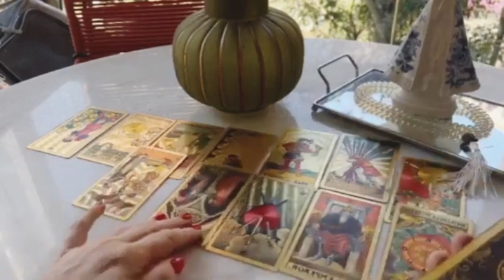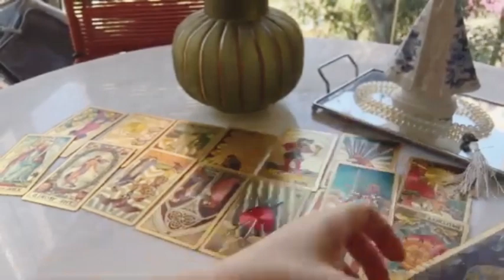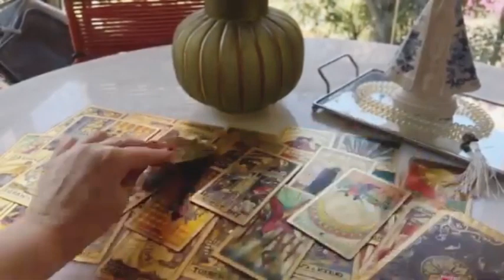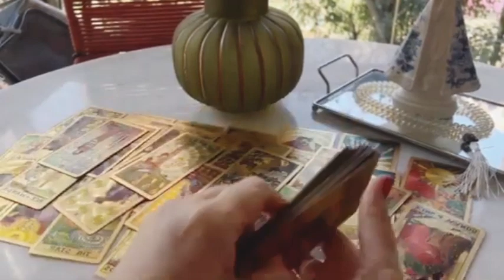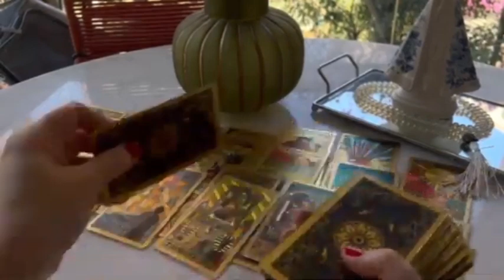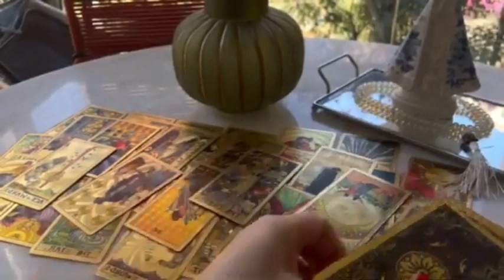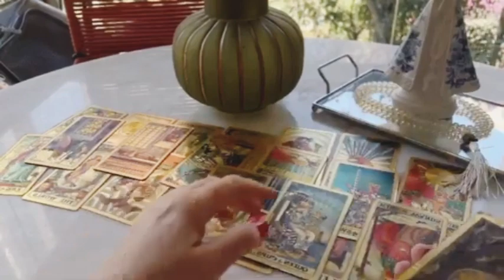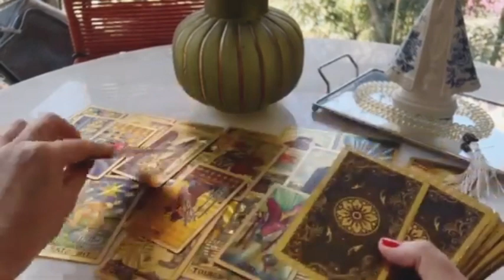GEMINI: ANGEL OF FORTUNE REVEALS HOW YOU WILL BE A BILLIONAIRE💰 NAME OF TRUE LOVER